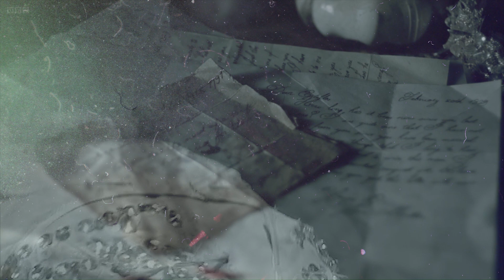Gillian Anderson Film / Tv Dramatic Tribute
A tribute to one of the best actress of this generation !